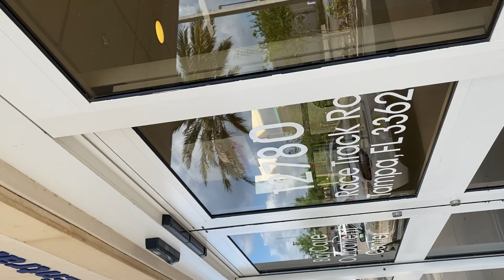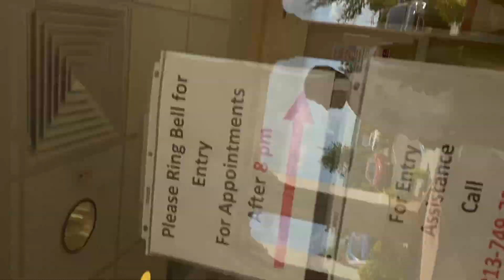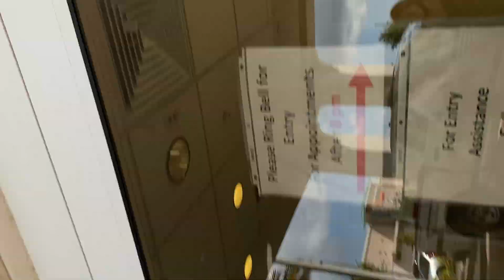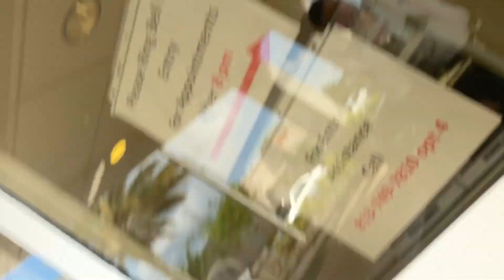2PartTo my video of getting kicked out from Baycare image outpatient